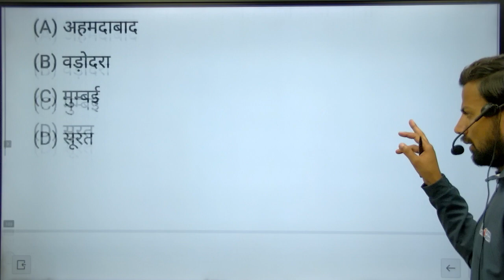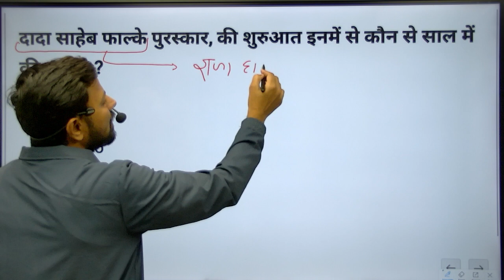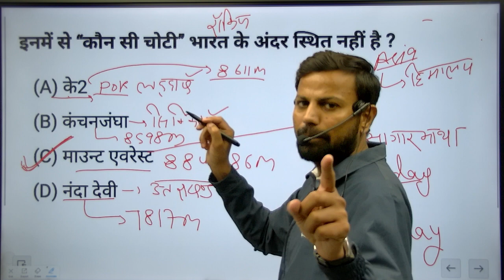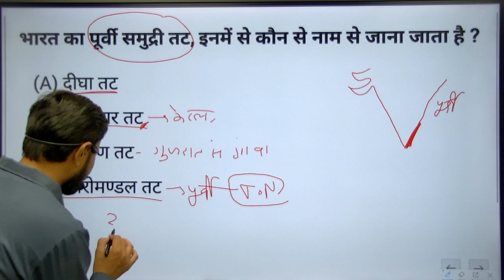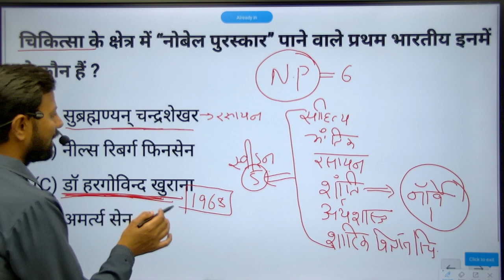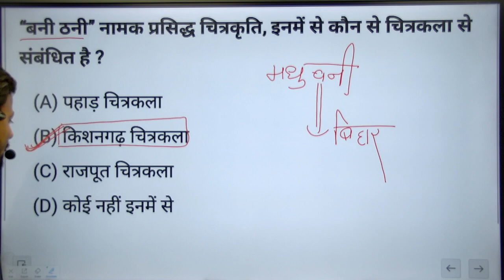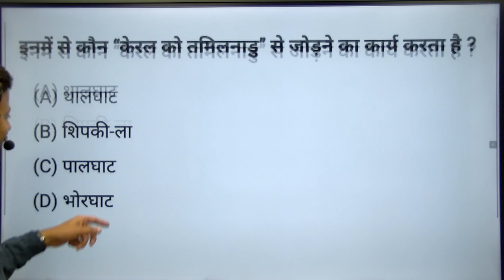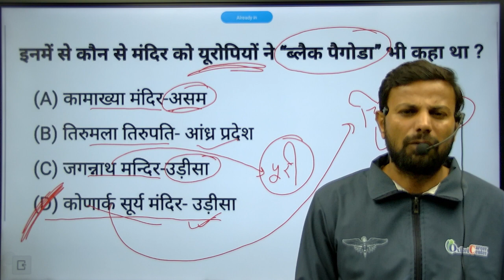up police gk | ssc gd gk | top 5000 mcq's gk | up police syllabus 2024 | up police new vacancy 2023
up police syllabus 2024 | up police new vacancy 2023 | up police exam date | up police constable

up police form kaise bnare
up polivce gk gs
up police gk khan sir
up police gk question paper
up police constable exam date 2024
up police syllabus 2023 in hindi
up police most gk questios
up police top 100 gk questions